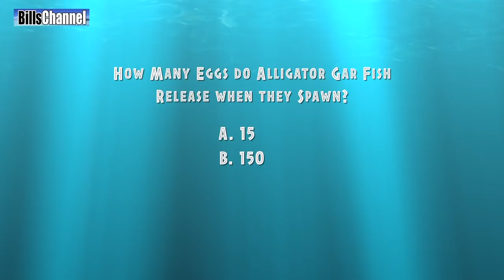Big Texas RIVER MONSTER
Hey guys Bill here… When it comes to the river monsters of North America, there are some pretty scary fish out there, but check out this one out.

It’s called an Alligator Gar fish.  It’s considered the largest freshwater fish in North America and this  carnivorous beast has a set of teeth that look like something out of a horror movie!

To get a real look at one of these monsters, I’ve come to the Southern United States and hooked up with Kirk Kirkland, the best guide there is to catch Alligator Gar.

According to Kirk, Alligator Gar have been around on this planet for more thae 100 million years. They can breathe both air and water. They can grow up to about 10 feet long (3 Meters) and weigh as much as 300 lb (140 kg). They can live up to 90 years.

Alligator Gar, like the Arapaima from South America, are known for their armor like scales. The scales are so strong, Indians who lived in the area used to use them for arrow heads.

Traveling with Kirk, is avid fisherman Lawrence King who traveled a long way just so he could catch a gar.  I asked him how they go about catching garfish.

King said, "They roll, come up for a breath. Once we see that we them do that, we stop and drop a line to see if we can catch one."

A few hours later, Kirk and King had a gar on the line,   but not on the hook. Lawrence and Kirk have to be careful not to lose the fish so they just follow it for awhile.

You see what happens is the Gar uses it’s teeth to impale the prey with those big teeth and then what they do is just kind of hold the prey there until they are ready to eat it.

Now what this means for Lawrence is the hook is not set and if the gar swims under a tree branches, then he’ll have to make his rod do the same thing!

The fish swims toward a clump of  trees so Kirk decides it’s time to go for the catch.

At last, The fish is on the hook and they real it in for a close up look inside the boat.  Kirk points out some interesting features of the fish, like the amazing teeth and the air breathing holes on the front of it's snout.  They then release the alligator gar back into the river and it swims away unharmed.

And that my friends brings me to the question of the day.  when a alligator gar fish spawns, how many eggs does she generally release.

15
150
150,000